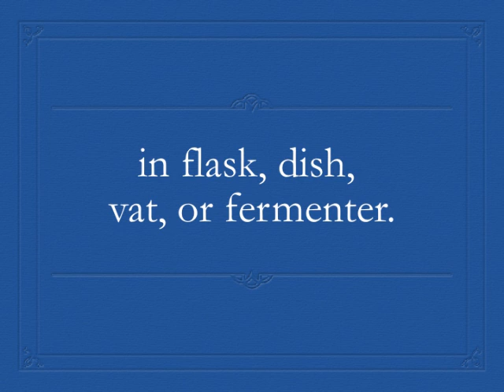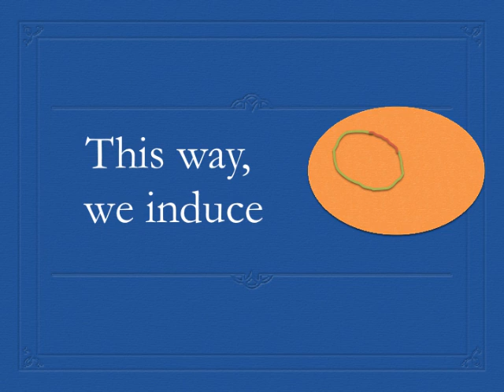Biology Laboratory Methods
Laboratory methods in biology is especially used and practiced in biotechnology. Biotechnology is a rapidly growing enterprise from which many products emerge. This makes biology laboratory methods the highlighted area to learn and study.

In biology laboratory methods, we will introduce terms and then gradually go into deeper studies of detailed laboratory methods. This course is designed for undergraduate biology and graduate biology majors in biotechnology areas.

Videos are designed and developed to support your exam review. Enjoy!